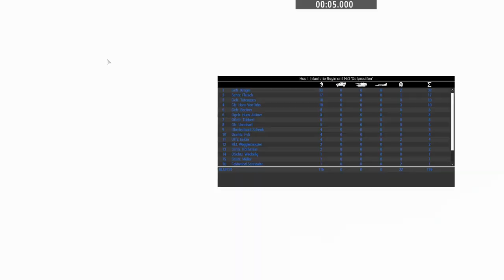Third Battle of Kharkov Ep4, The Backhand Blow Continues.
In this op, we continue Manstein's backhanded blow. Historically Manstein pulled off defense in-depth to get the Soviet Spearhead to over-extend, last op we started the counter attack, this week it continues. The AI had their own mortars, its not shown but we took a 20-minute barrage from them taking some pretty heavy losses. Although in the end, we broke through, but failed to reach our stretch goal due to time. I guess that will wait for next week.

Congratulations to Ober-Schutze Peli on being awarded his Iron Cross this week for actions last week.

Who we are, the First East Prussian infantry is a close-knit group with 10 years of history.

For those who are interested in joining this is the latest recruitment post below with everything you need to know.